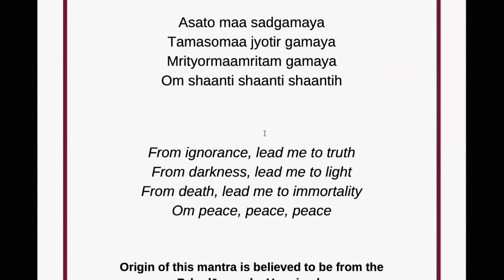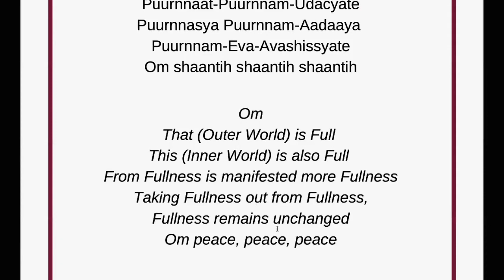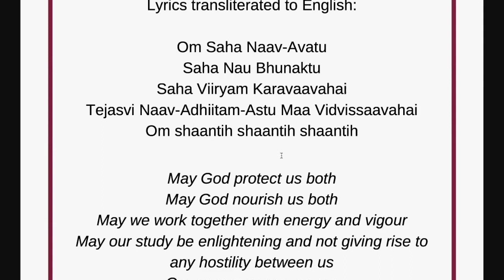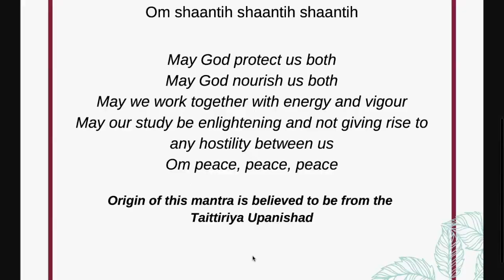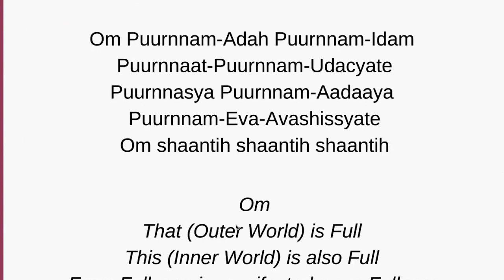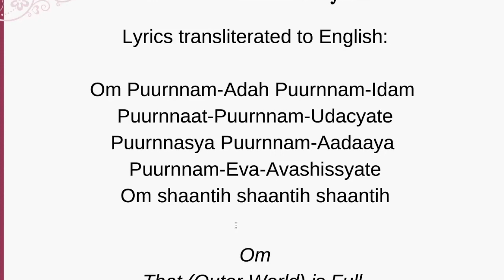Chanting and Pranayama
Love my classes?
Choose a Membership that works best for you!
1) ONLINE YOGA Unlimited access to growing library of online classes for only $20/month as a special gift, attend 5 live classes of your choice!
2) LIVE YOGA Enjoy both unlimited access to library PLUS unlimited live classes! 5 brand new classes every week for only $45/month!
3) PRIVATE YOGA Everything in groups 1 & 2 PLUS 2 private classes per month for only $99/month!
*one on one attention and direction
*nutritional guidance
*choose a schedule that works best for you
*Customized classes and discussions that include asana, meditation, pranayama and mindfulness

for more information.

Exhale Love, Inhale Gratitude